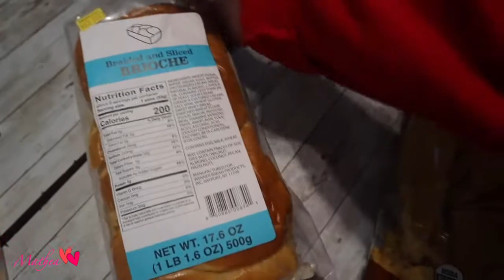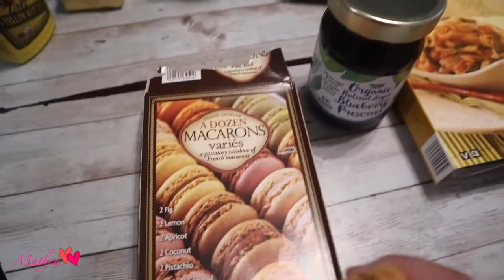MASAKIT PALA!|PINAY MOM|FAMILY VLOG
VLOG#211: This is just another way of expressing myself.